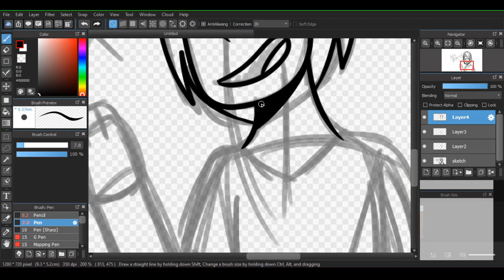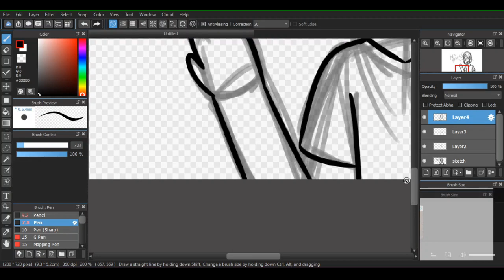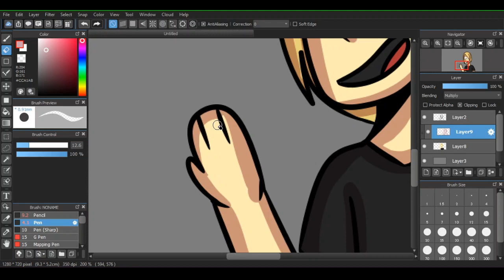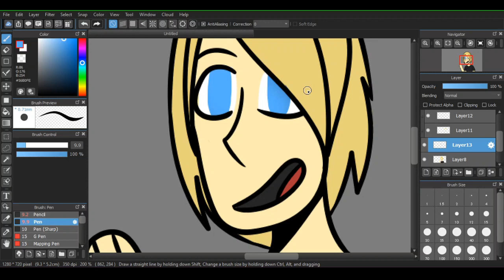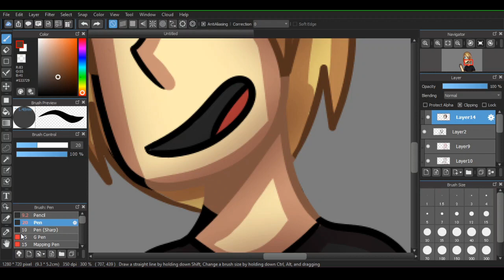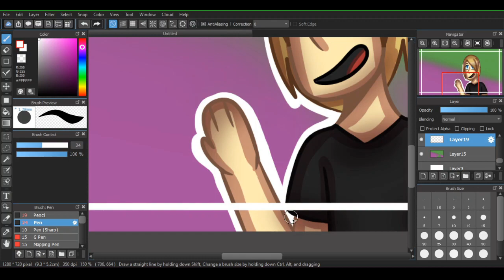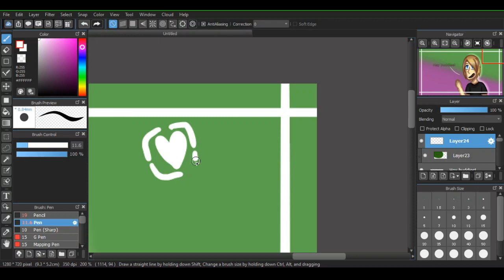"Hey Buddies!" - DAGames Speedpaint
Speedpaints are back ya!

♡ Songs ♡
Hibernation - IRIS & Diamond In The Rough - DAGames

♡ SOCIAL MEDIA ♡
DeviantArt - starbutterflylover
TikTok (NOT IN USE) - sparxsiris